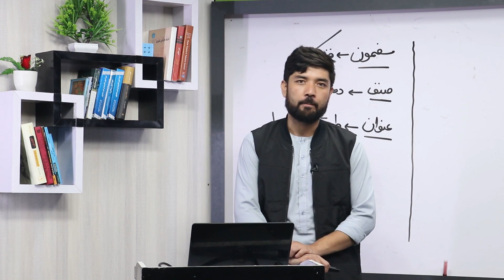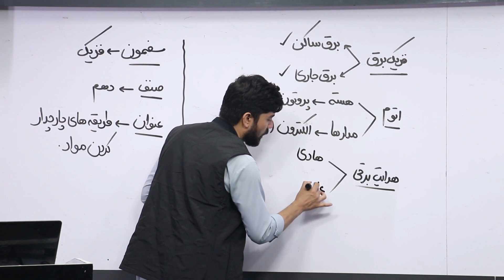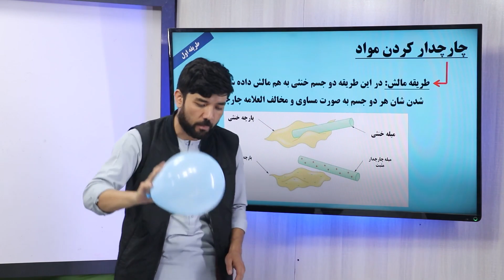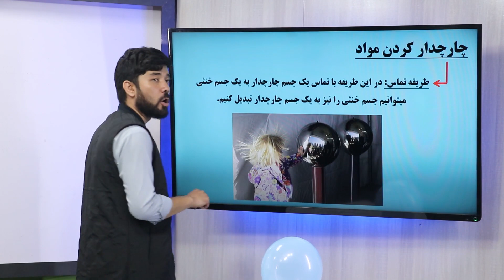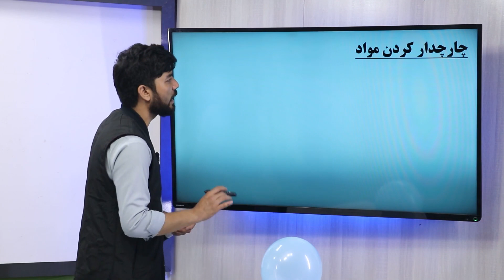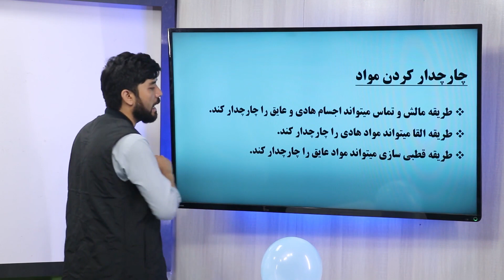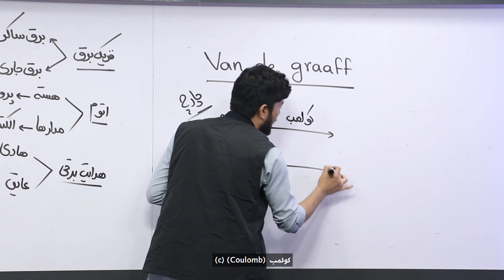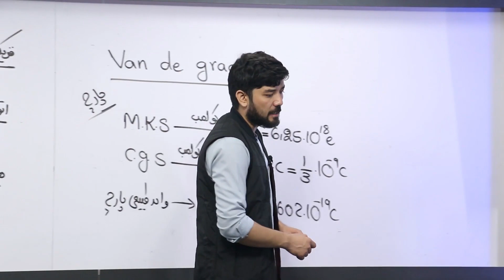45 صنف دهم مضمون فزیک طریقه های چارج کردن اجسام طریقه تماس طریقه القا